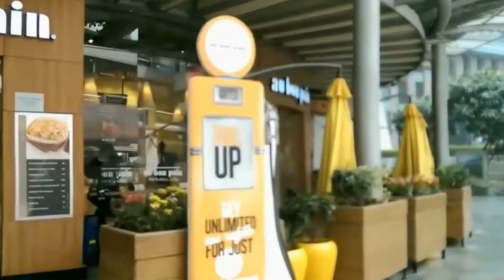चलिए हरयाणा घूमते हैं || Haryana facts and information - Romanchak Duniya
चलिए हरयाणा घूमते हैं || Haryana facts and information -RomanchakDuniya

दुनिया के 5 सबसे मंहगे फल, कीमत जानकर आपके होश उड़ जायेंगे-World's 5 Most Expensive Fruits in Hindi